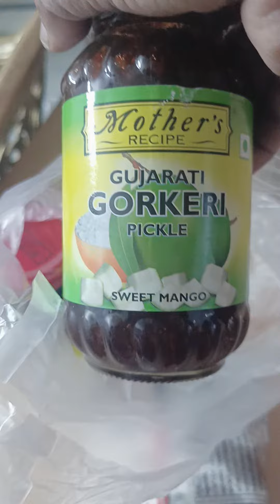# সব লোম উঠে যাবে যে😱😩